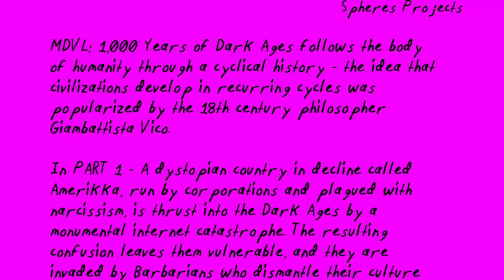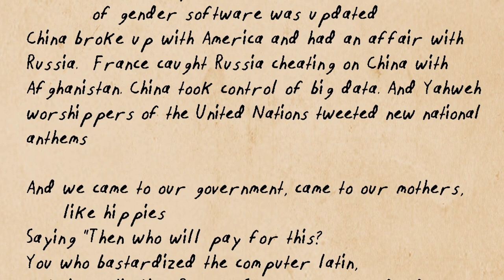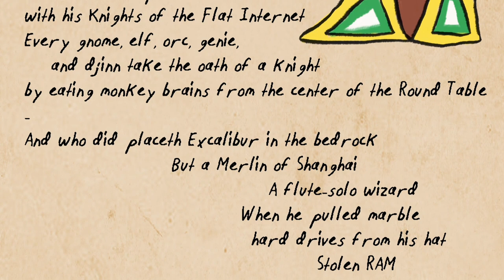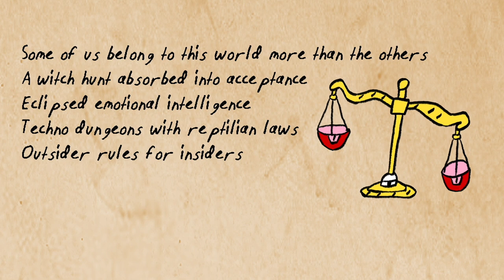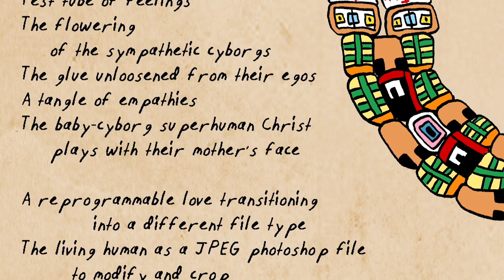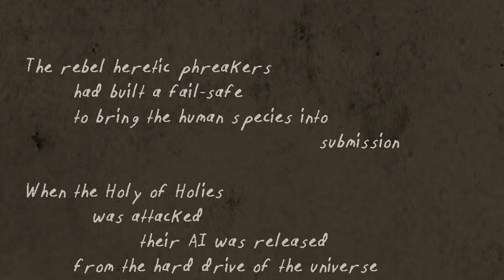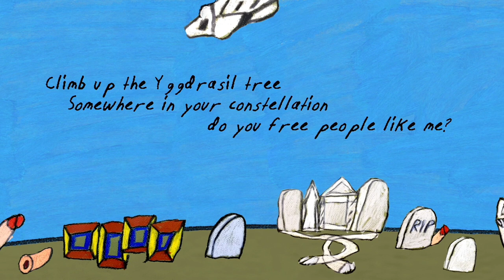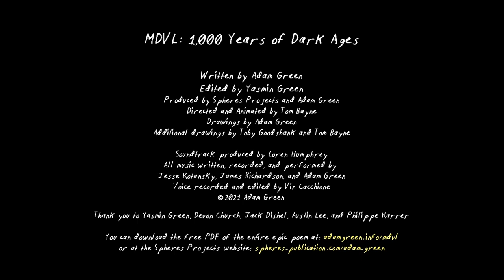MDVL: 1,000 Years of Dark Ages - FULL MOVIE (Parts 1-5) - Adam Green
MDVL: 1,000 Years of Dark Ages is an epic poem movie, written, illustrated, and narrated by artist/musician Adam Green and directed by animator Tom Bayne.

The surrealist epic poem is about AI, corporate communism, the hard drive of the universe, the phreaker wizard merlin, a plant orgy, mandatory corneal implants, a crusade to silicon valley,  and the future world becoming medieval again.

-- CREDITS:
Written by Adam Green
Edited by Yasmin Green
Produced by Spheres Projects and Adam Green
Directed and Animated by Tom Bayne
Drawings by Adam Green
Additional drawings by Toby Goodshank and Tom Bayne
Soundtrack produced by Loren Humphrey
All music written, recorded, and performed by Jesse Kotansky, James Richardson, and Adam Green
Voice recorded and edited by Vin Cacchione
Thank you to Yasmin Green, Devon Church, Jack Dishel, Austin Lee, and Philippe Karrer